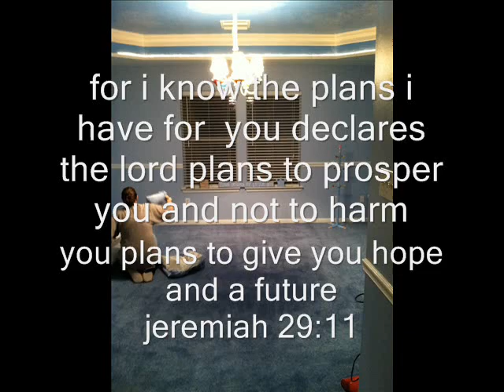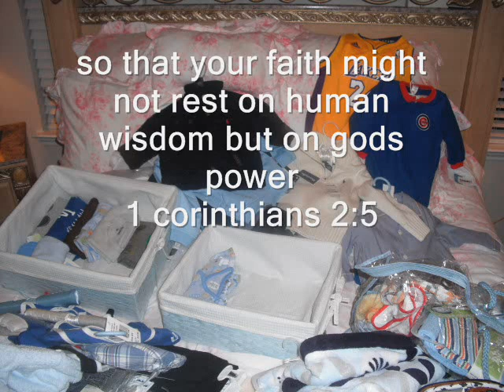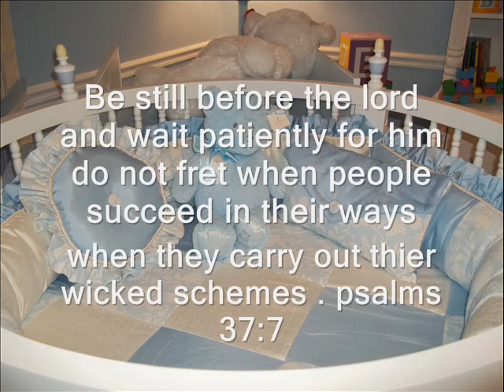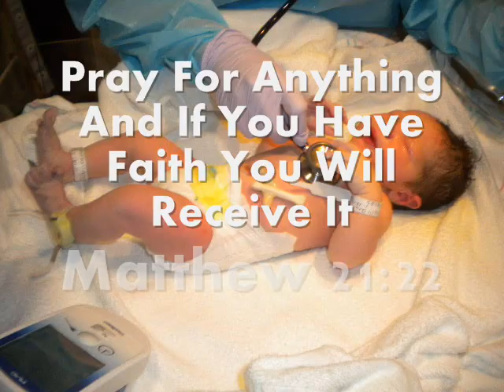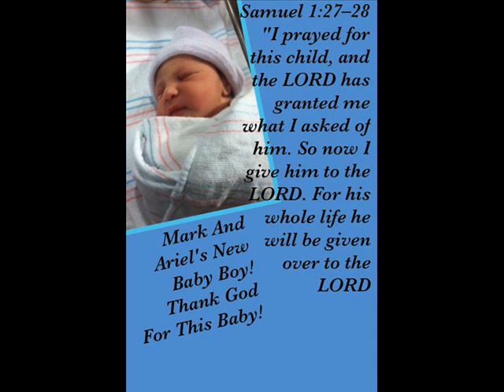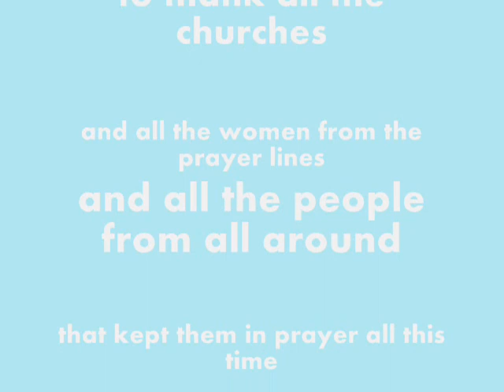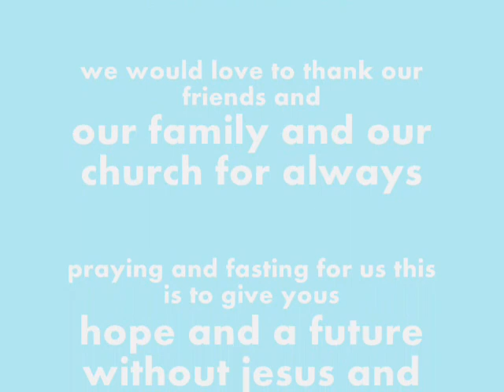Gypsy Our Blessing FINAL CUT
gypsy baby ethan yonko comes home we thank god for all of our blessings